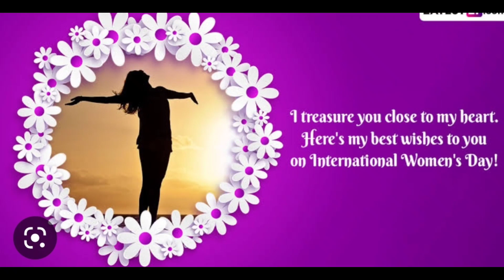Happy international Women's day|Women's day status 2023|women's day whatsApp status